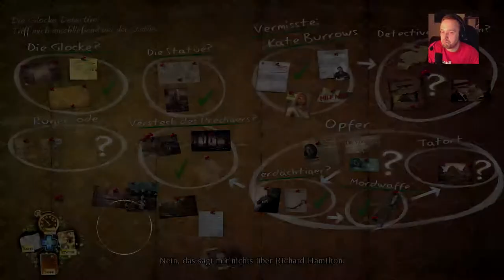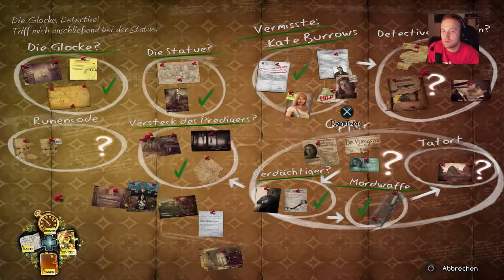Let’s Play Enigmatis The Ghost of Maple Creek{PS4}#11 Das Spiel ist kaputt